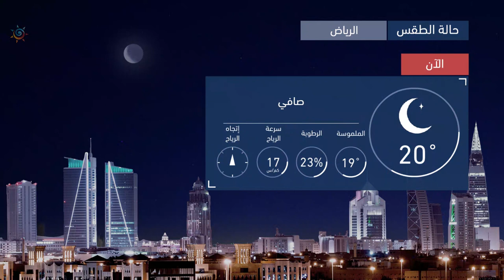طقس العرب | طقس اليوم في السعودية | الإثنين 2020/10/12